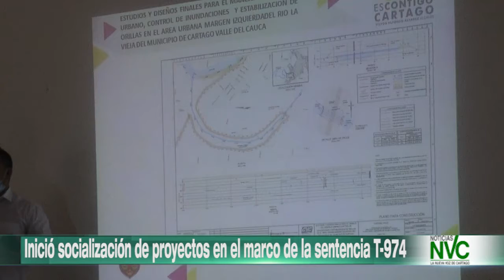Inició socialización de proyectos en el marco de la sentencia T 974